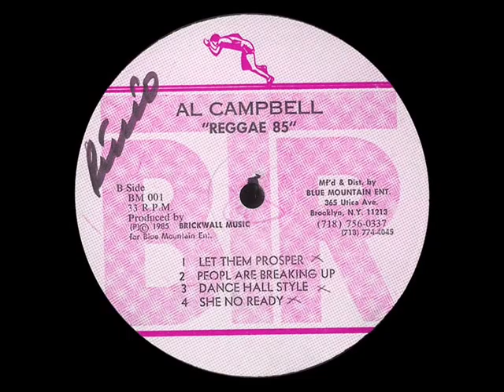Al Campbell -- People Are Breaking Up (Reggae '85 - 1985)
Al Campbell & Triston Palmer ‎-- Reggae '85 LP

Label: BTR
Country: US
Released: 1985

Backing Band -- The Blue Mountain Players
Producer -- Jah Thomas, Tristan Palmer

Tracklist:
A1 Triston Palmer --  Dance On Tune
A2 Triston Palmer --  Hey Girl
A3 Triston Palmer --  Trash & Ready
A4 Triston Palmer --  Take Set Pon Me
B1 Al Campbell --  Let Them Prosper
B2 Al Campbell --  Peopl Are Breaking Up
B3 Al Campbell --  Dance Hall Style
B4 Al Campbell --  She No Ready